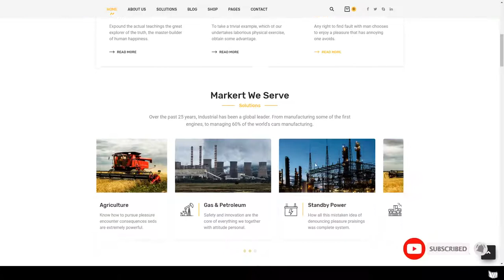Enduz - Factory and Industry WordPress Theme construction energy Easy Create Website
Columns 4+

 Layout Responsive

 Tags building, business, commercial, construction, corporate, energy, engineering, factory, industrial, industry, machinery, manufacturing